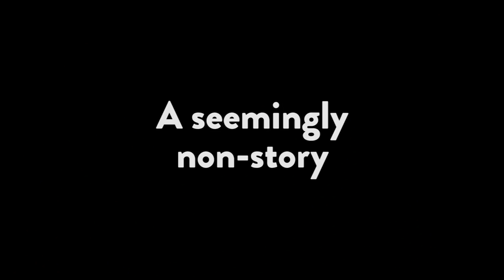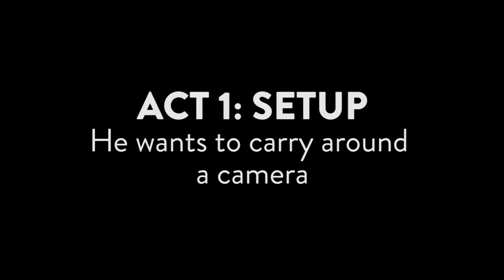How to vlog like Casey Neistat? 3 Storytelling Secrets | Vlog tips for Storytelling Vlogging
3 Casey Neistat Storytelling Secrets he doesn't really talk about, or what is Casey's editing style?

Here are some storytelling vlogging tips, general vlog tips, and a brief history from doing a case study on Casey Neistat.

We've all probably wondered how Casey does it. Telling a story as a daily vlogger seems easy enough at first, but those who've tried it knows getting to the level of fun in Casey's vlogs is just not easy. Did I mention is editing? Casey Neistat is a master at this craft, so I decided to study a bit more in-depth. So how do you storytell a vlog?

Well here are 3 secrets to storytelling you can steal now from Casey Neistat to up your vlogging game! Tips and Tricks that people don't seem to talk about much. I hope these will be helpful to you on your vlogging journey!

CAMERA GEAR
Shot on this
with this lens
mic’d with this